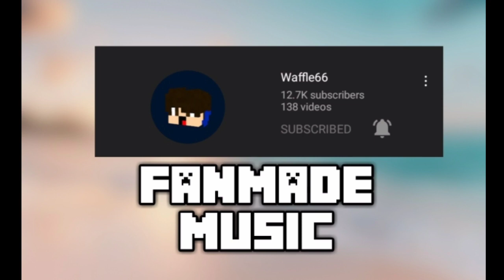Waffle66 Fanmade music(Free to use music)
This is a Free Royalty Music. Go ahead and use the song but make sure you out my channel link or the song link in the desc!

Zeqa:
Ip: Zeqa.net
Port: 19132(default)